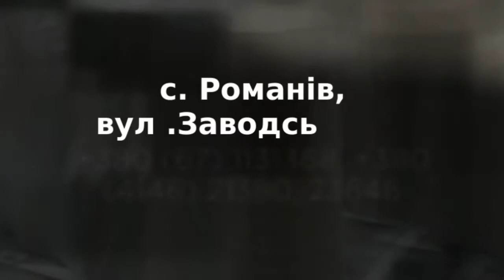паливні брикети дубовий паркет Житомир, BrilLion-Club 5289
дубовий паркет паливні брикети виготовлення Житомир гуртом виготовлення паливних брикетів дубового паркету продаж купити